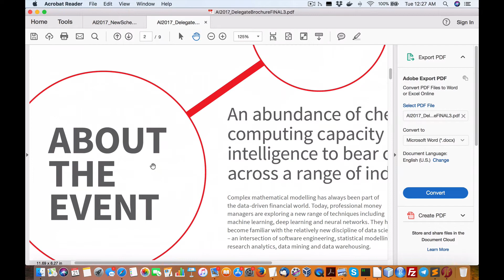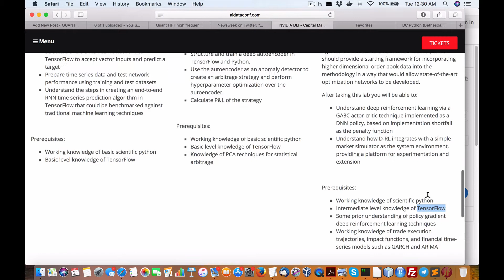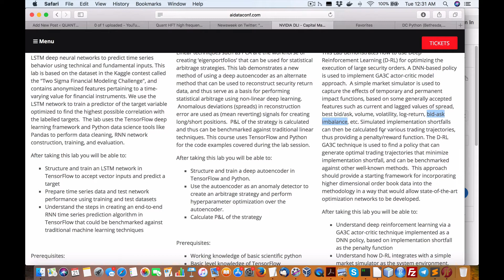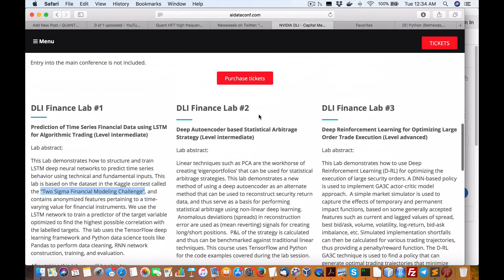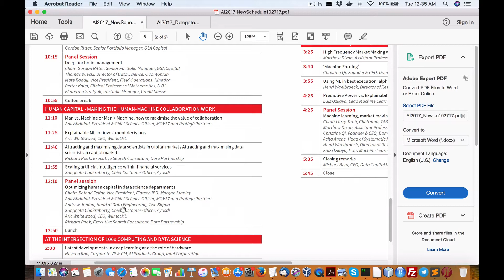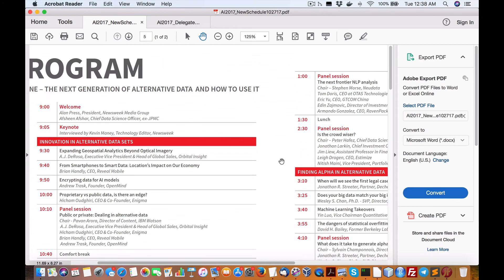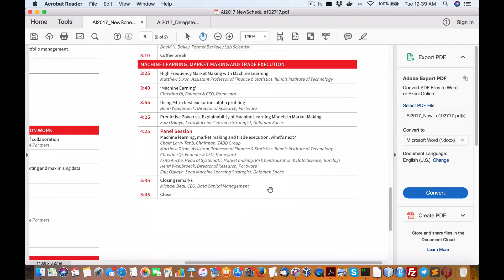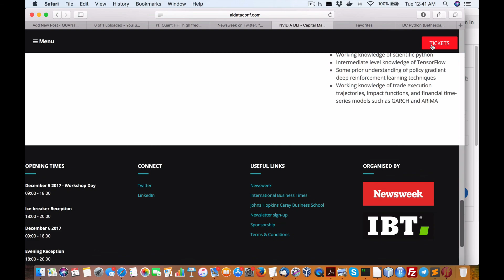Heavy industry HFT hedge fund investbank players at Newsweek AI Data Science Conference in NYC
Whoa! There are so many industry institutional players at this conference !!